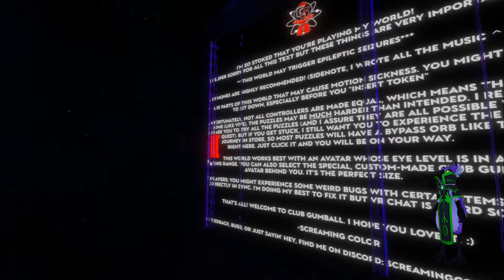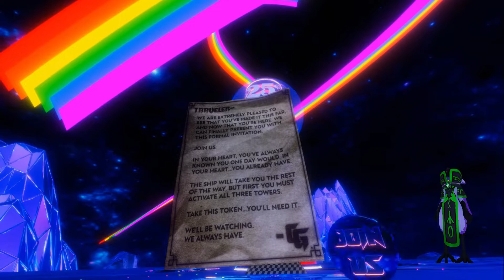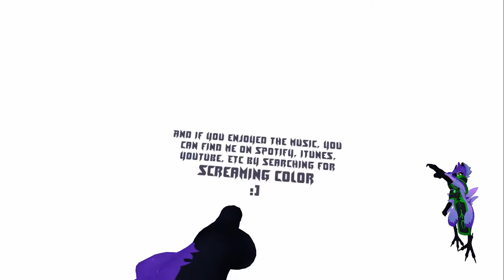Club Gumball - VrChat adventures ♥‿‿♥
I've liked this world so much that I HAD to do a video on it. Created by Screaming Color, this trippy and beautiful map takes you into space, through planets and impressive visual effects and animations. Go visit the map for yourself, it's really something to experience in VR.

All the musics in this video are done by screaming color !

0:00 - Intro
3:00 - First puzzle
6:23 - Blue puzzle
12:15 - Green puzzle
15:44 - Yellow puzzle
24:24 - Trippy Animation
26:05 - Bridge puzzles
35:35 - Ending animation